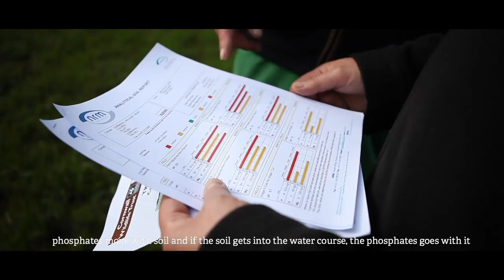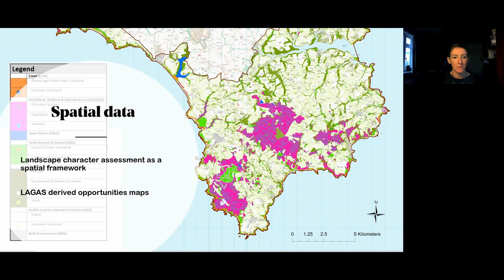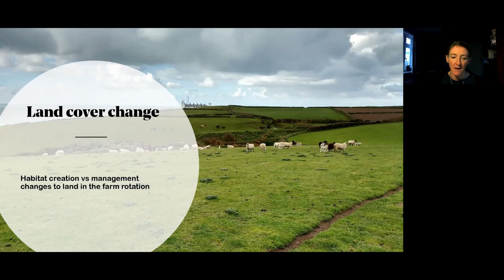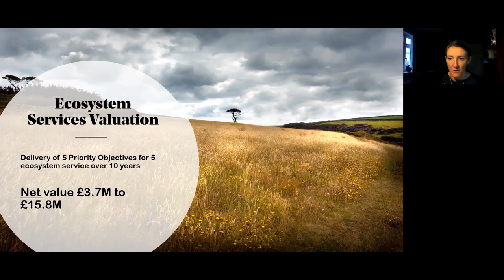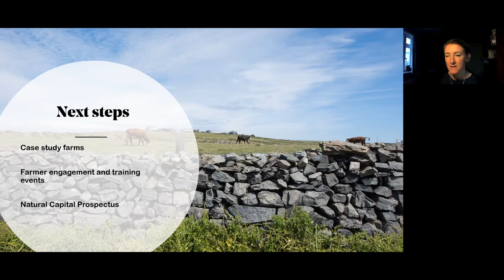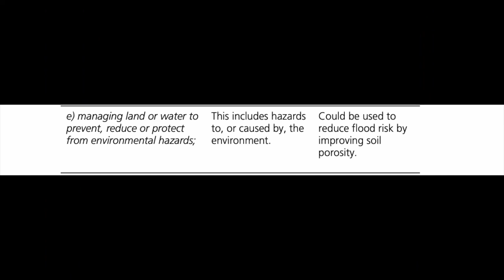Growing Greener - Shaping the Future of ELM & Nature Recovery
• This virtual conference includes a series of interviews, insights, films and  and talks with speakers focusing on the future of farming, the ELM scheme and Nature Recovery in Cornwall.

The conference features updates from three of the six Cornwall ELM Test & Trials, with reports from consultants and some of the farmers involved.

We've included insights from farm clusters around the country and products which might be beneficial to future ELM and Nature Recovery initiatives.

We would like to extend our sincere thanks to all our speakers and partners for their time in producing the Growing Greener virtual conference.

The event is created by the Cornwall AONB Partnership, Cornwall Council Local Nature Recovery Pilot, the Local Nature Partnership and CIoS Local Enterprise Partnership with support from Natural England.

Produced by Stuart Oates, Shifty Pig